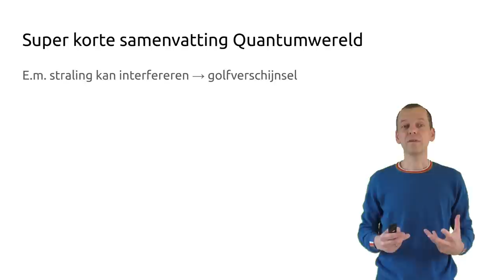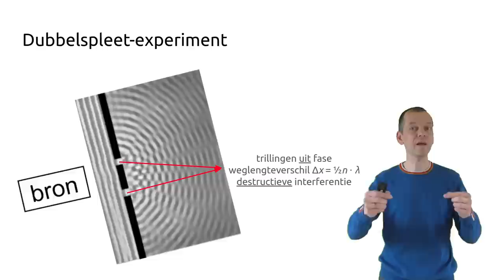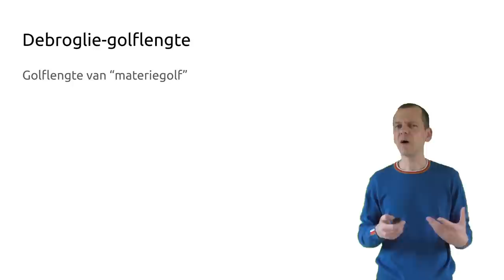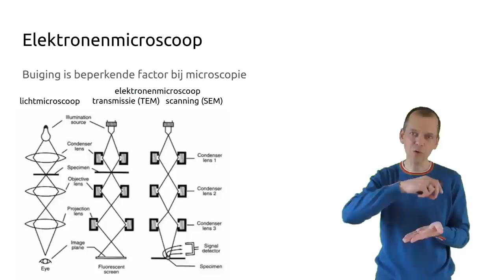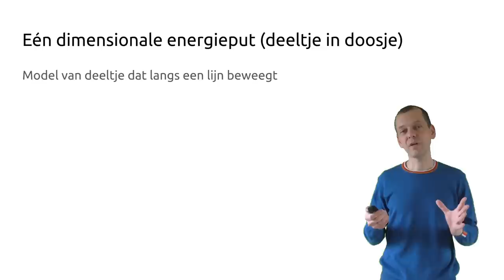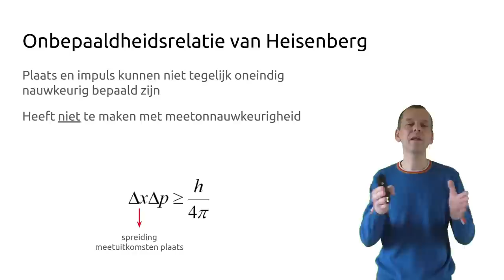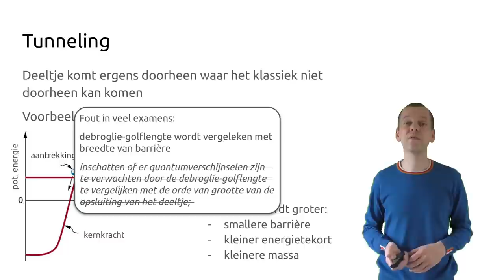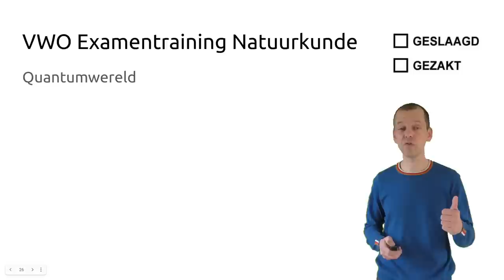Examentraining VWO Natuurkunde: Quantumwereld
Examentraining voor vwo natuurkunde over quantumwereld (domein F1 uit de syllabus). Heb je tips of vragen? Laat een reactie achter.

In deze training:
0:00  Overzicht training
0:34  Super korte samenvatting
1:30  Verbanden met andere examenonderwerpen
2:10  Buiging bij golven
3:45  Dubbelspleet-experiment en interferentie
6:08  Dubbelspleet-experiment bij licht
6:30  Dubbelspleet-experiment bij elektronen
7:14  Betekenis van de golffunctie
9:42  Debroglie-golflengte
10:30 Vraag: interferentie met moleculen
12:12 Elektronenmicroscoop
14:15 Foto-elektrisch effect
15:55 Quantisatie en spectra
18:53 Eén dimensionale energieput
20:32 Energieniveaus waterstofatoom
21:27 Onbepaaldheidsrelatie van Heisenberg
24:36 Tunneling
27:27 Let op: fout in examens!
28:27 Voorbeeldopgave